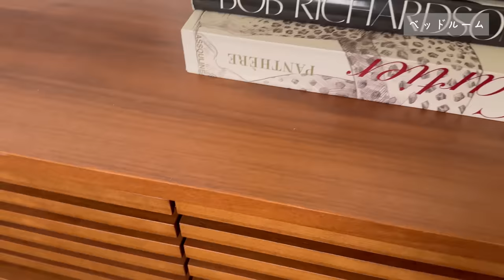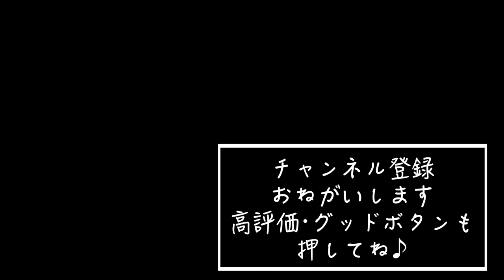【ルームツアー】辺見えみりの新しいお家を大公開！【My Room Tour 2024】